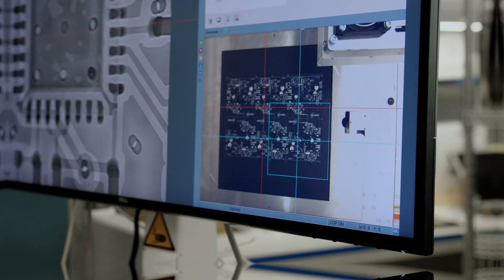Samsung Network Slicing - Private Network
Enterprises are benefitting from 5G digitalization, which is accelerating productivity and enhancing efficiency. With network slicing, various enterprise services can run on individual virtual slices with guaranteed service level agreements that are crucial for each service. Moreover, enterprises can create a dedicated network without investing in stand-alone private networks. Samsung 5G network slicing will enhance 5G digitalization for your business.